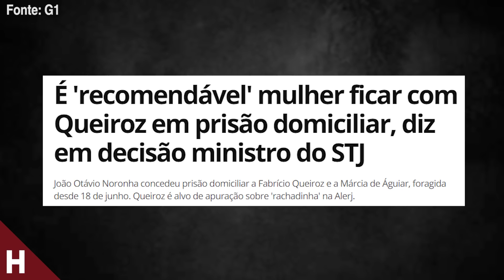QUEIROZ VAI PRA CASA | COMO ISSO É POSSÍVEL?